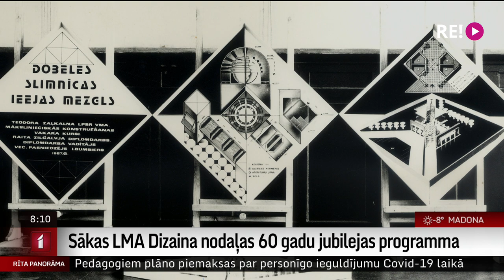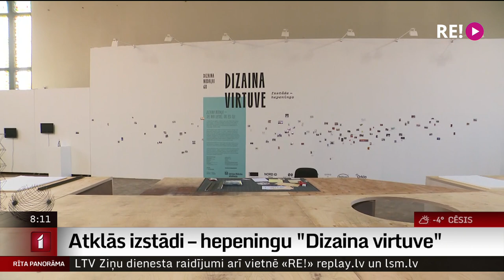Atklās izstādi – hepeningu "Dizaina virtuve"